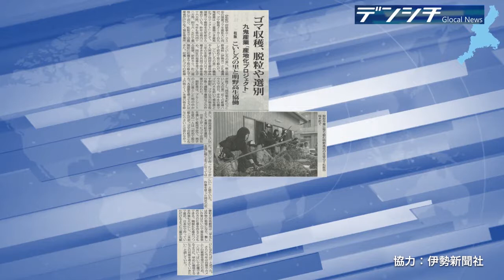【2019年10月7日伊勢新聞8面】九鬼産業「産地化プロジェクト」（四日市市）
【2019年10月7日伊勢新聞8面】九鬼産業「産地化プロジェクト」